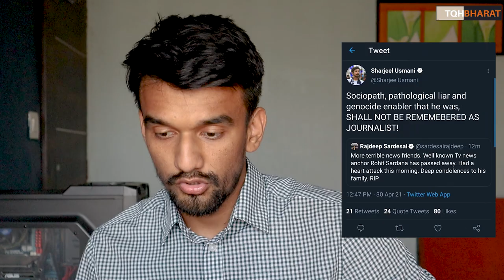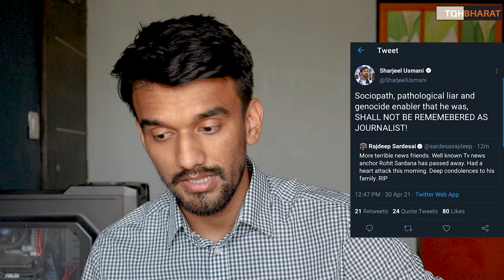Rohit sardana aajtak journalist died of corona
Rohit sardana aajtak journalist died of coronavirus ( COVID 19 )

Indian Senior Journalist Rohit sardana of aajtak succumb to Covid and Heart attack